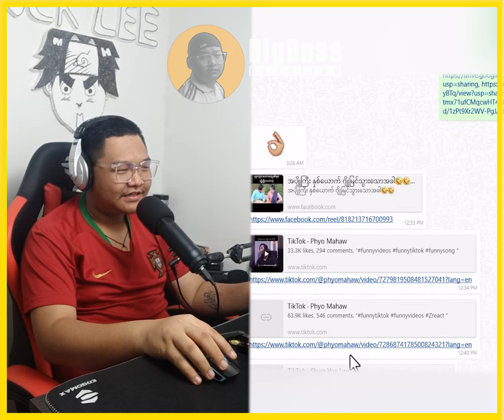ကာဗာ ဘုရင်ကြီး ဘာပြောလိုက်တာလဲ